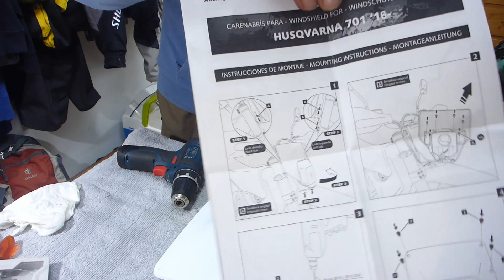LED Scheinwerfer + Windschild für HUSQVARNA 701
Der Original-Scheinwerfer ist nicht schlecht. Doch irgendwie gefiel mir ein Halogen-Scheinwerfer nicht passend zu dem LED-Rücklicht. Dieses hat schon einen Wasserschaden nach einem halben Jahr.
Hier die Bezugsquelle für die montierten Teile:

 - LED Scheinwerfer ECE mit Lampenmaske für GP1 kompatibel   mit Husqvarna 701 Enduro 16-23 Xdure weiß

 - Nakedbike-Scheibe kompatibel mit Husqvarna 701 Enduro 16-23 klar Windschild Puig New Generation Sport 9867W
Viel Spaß beim Schauen wünscht MotoBikeRalf.de